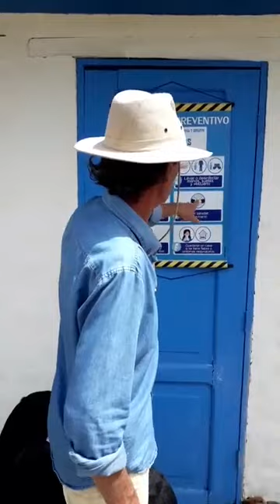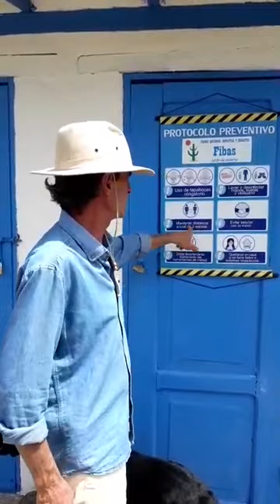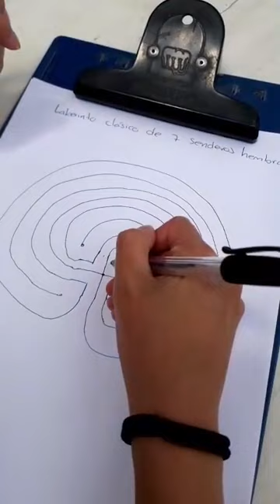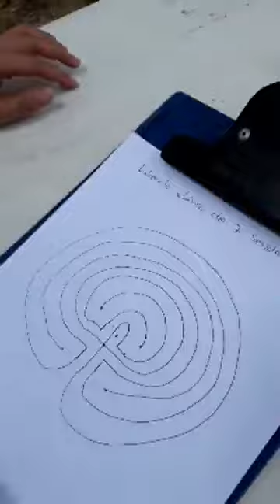Taller Medicina desde el Huerto 1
Capítulo 1 de nuestro taller Medicina desde el Huerto con FIBAS. Casa Museo Antonio Nariño - Villa de Leyva